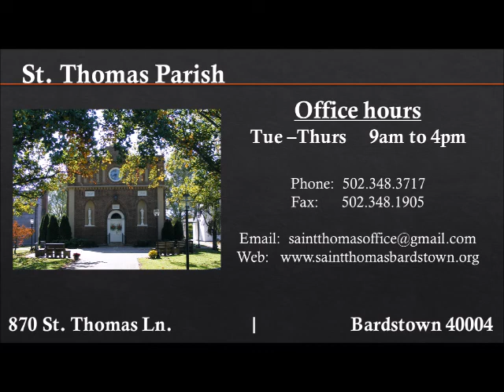Daily Mass for Tuesday March 17th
3rd Tuesday of Lent
Memorial of St. Patrick